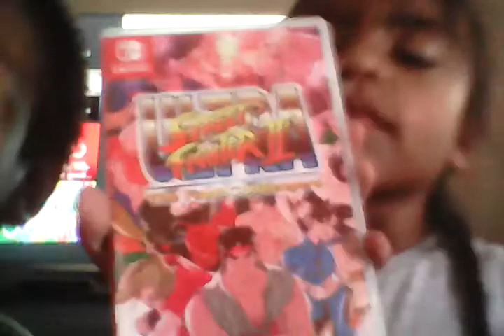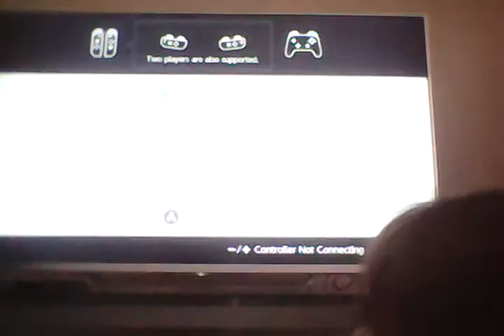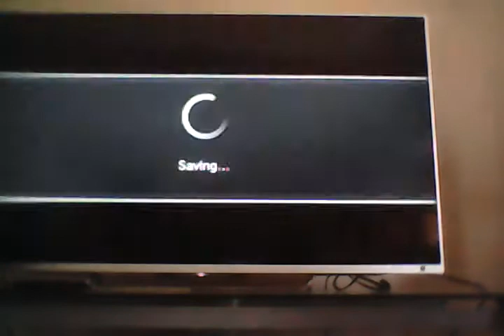demitrius and aaliyah and daddy plays strreet fiher 2 the final challengers part 1